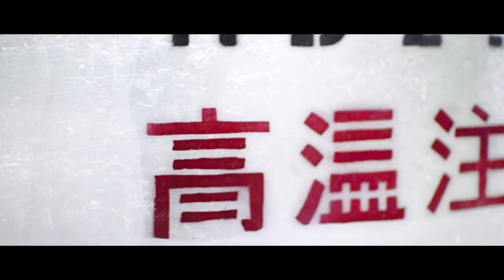HONDA "NEO SPORTS CAFÉ" TEASER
The video highlights the craftiness of production and refinement of the workmanship. The unreleased style of the bike has led to the design of the "Neo Sports Café" model.